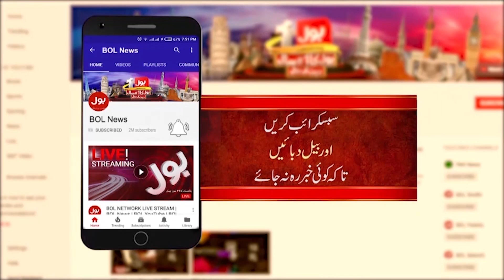Hazrat Imam Hussain R.A Last Namaz in Karbala | 10 Muharram ul Haram | Breaking News